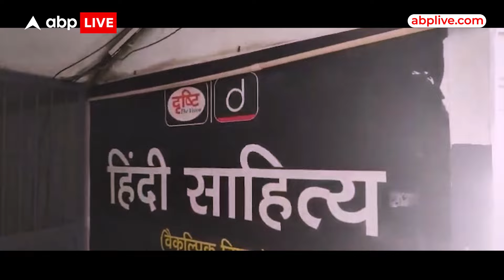Rajendra Nagar Accident: कोचिंग कांड पर सियासत आर-पार... BJP और AAP का प्रदर्शन । ABP Live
दिल्ली में कानून को ताक पर रखकर कोचिंग चलाने वाले कोचिंगबाजों पर शिकंजा कसने लगा है । आज तीसरा दिन है दिल्ली के अलग अलग इलाकों में उन लोगों के कोचिंग को सील किया जा रहा है जिन्होंने नियमों की धज्जियां उड़ाई है । एक तरफ प्रशासन एक्शन में है तो दूसरी तरफ सियासी दलों में जुबानी जंग चल रही है ।